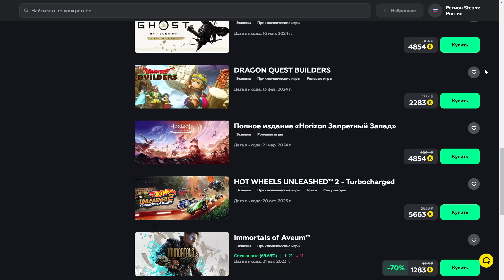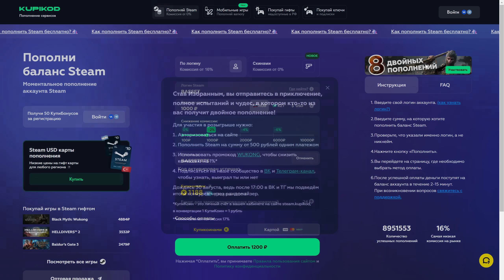У СССР ВСЕ ПОШЛО НЕ ТАК но игрок НЕ СДАВАЛСЯ против сильной Японии в Red Alert 3